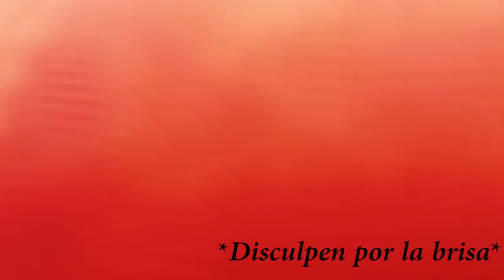VAMOS A UNA FIESTA EN UN YATE DE $2,000,000 *La policía nos detuvo*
Hoy iremos a una fiesta en unYATE DE $2,000,000
Acompáñenme en esta vlog para que la vivan conmigo.